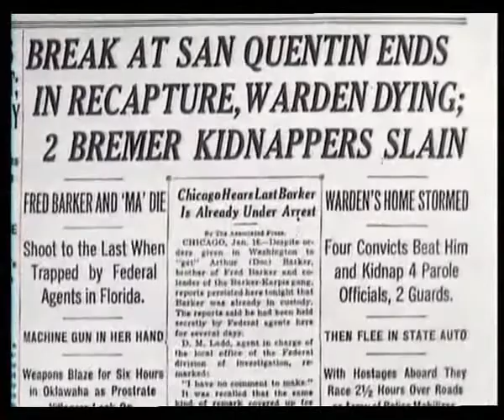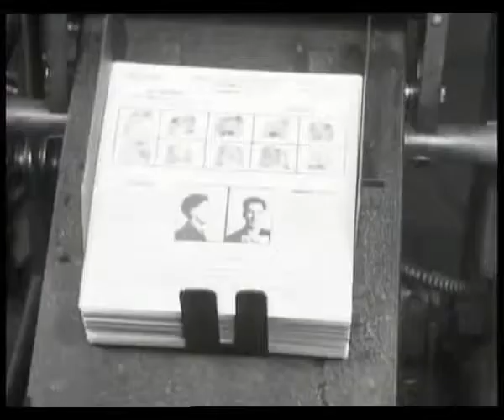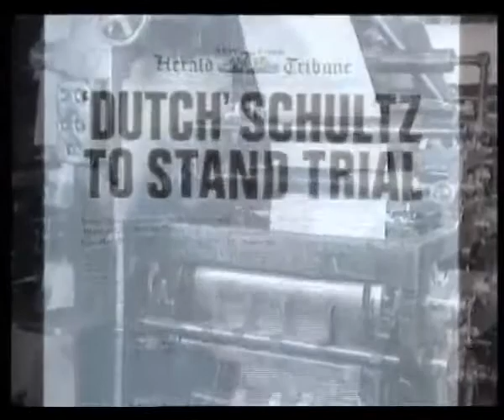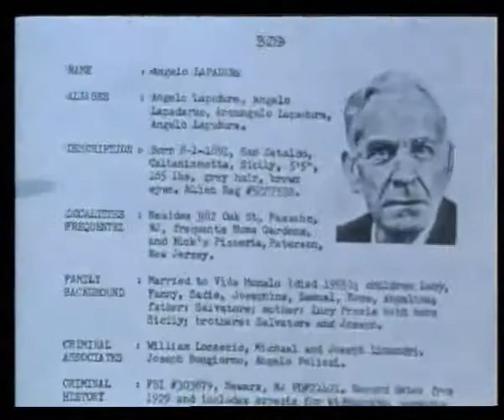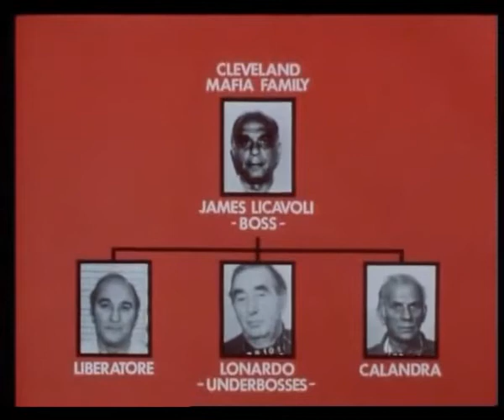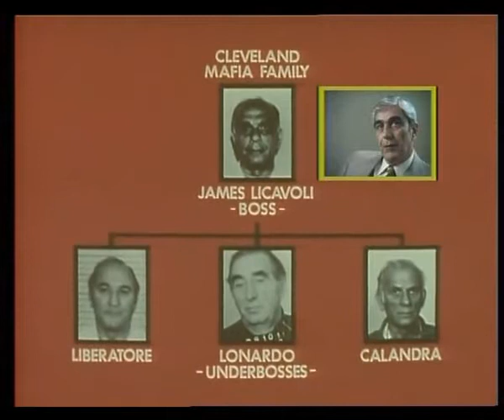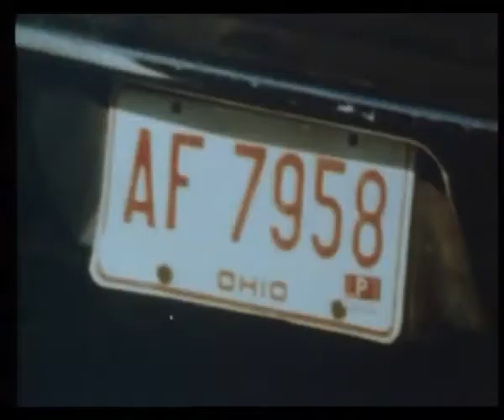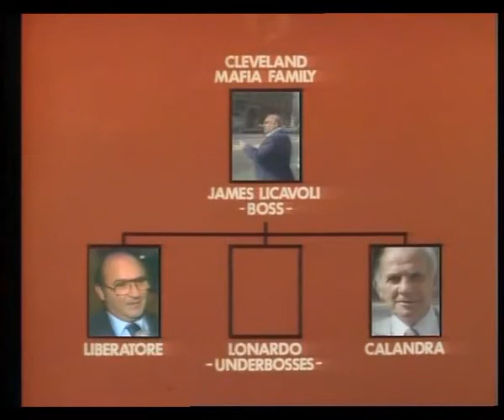Mobsters - The True Story of The Mafia - Part 3 – Racket Busters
Known as "the Honored Society," at its place of origin in Palermo and western Sicily, the Mafia was a massive criminal brotherhood that took control of all local governments and businesses in the western part of Sicily. The migration of Sicilians to the United States brought with it many members of "the Family." They began to take control of New York's five boroughs. Mafia organizations then spread to Chicago, New Orleans, Havana, Nevada, Mexico, and other places in the western hemisphere. This episode uses police surveillance films, home movies, and eyewitness accounts to look at the men who control "the Family." The first person you see and hear is Jimmy 'the weasel' Fratianno, a former Los Angeles boss, who describes his murder of Frank Borgia. He does this in a very matter of fact manner and this sets the tone for the whole series. There are no frills here, which makes it all the more compelling and disturbing.This first episode fittingly introduces the extent of the 'cosa nostra' in America. When law enforcement agencies raided an Appalachian house on November 14, 1957, they found eigthy of the USA's major crime figures gathered for a conference. As Edgar Croswell states on film, this is when the authorities first appreciated the size of organized crime in America.The documentary then explains how more was learned about the crime network through various figures turning states evidence. Joseph Valachi was the first ever to do this in 1963, and he was the man who publicly used the name 'cosa nostra' (shown through archive footage). The viewer is then introduced to three mafiosi who play the most prominent part in the series, in terms of interview time : Jimmy 'the weasel' Fratianno, Gerry Denono and Joey Cantalupe - all mafia figures who have turned informant. Bill Roemer, a former FBI agent, tells a gruesome account of how the mafia dealt with one suspected informer, Jackson. The programme goes on to give details about 'the gentle don', Angelo Bruno. This is an extensive part of this episode and includes archive news and family footage of his murder scene(unpleasant), interviews with law enforcement personnel and one of Bruno's daughters. No one knows exactly why he was killed but it is believed that it was because of his reluctance to get involved with drugs, and he is the epitomy of the old fashioned organised crime figure - with all its idealised notions that he was somehow 'honourable'. His way of running business had passed and his death was the start of a Philadelphia gang war - and interviews and footage reveal that violence is an increasing factor in the way the organisation is run.